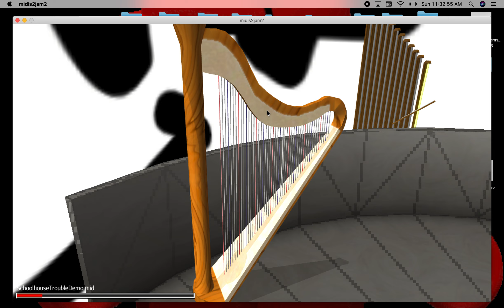SchoolHouse Trouble Demo | Midijam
credits to @DogeAnimator75 for the midi file